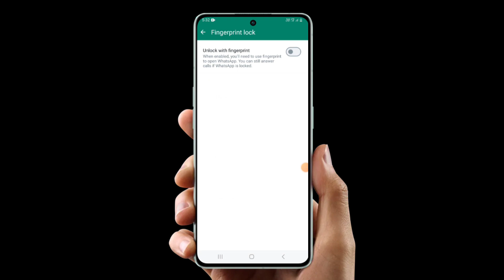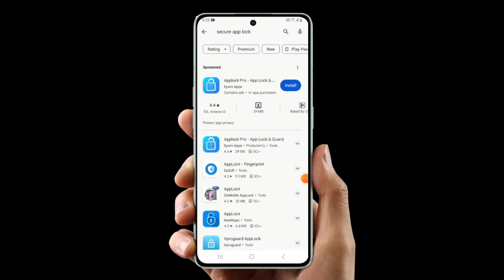whatsapp chat lock kaise kare | whatsapp par chat lock kaise kare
Topic cover :-

bina app ke chat lock kaise kare
whatsapp me chat lock kaise lagaye
whatsapp me chat par lock kaise lagaye
whatsapp par chat kaise chupaye
whatsapp par gf ki chat kaise chupaye
chat lock kaise kare